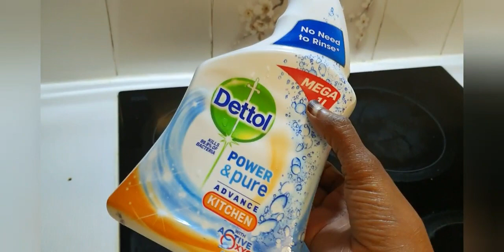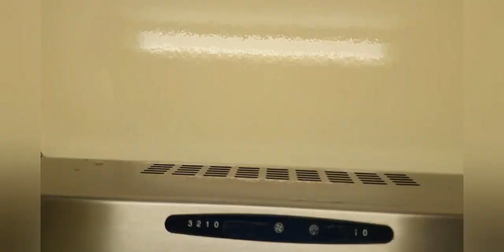night routine jikada kaalay ila nadiifi dhiiri galin